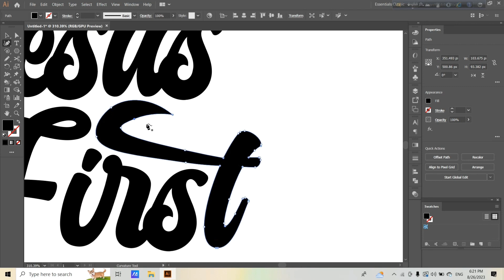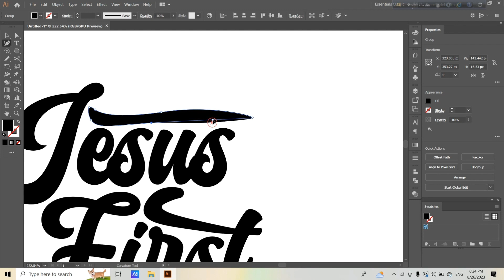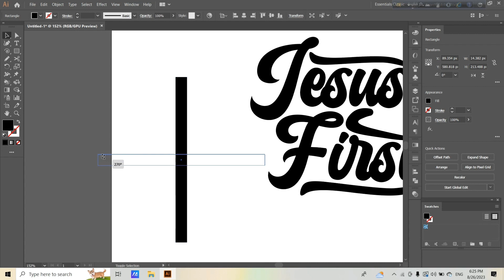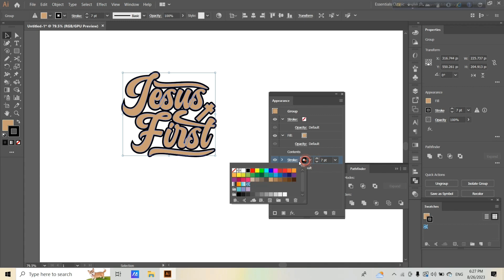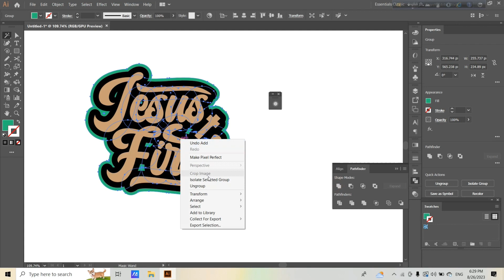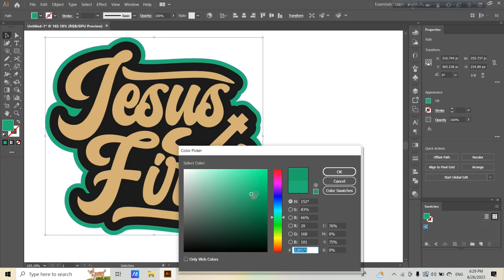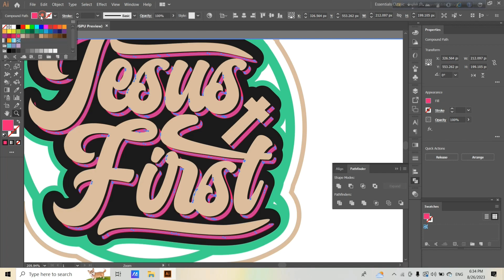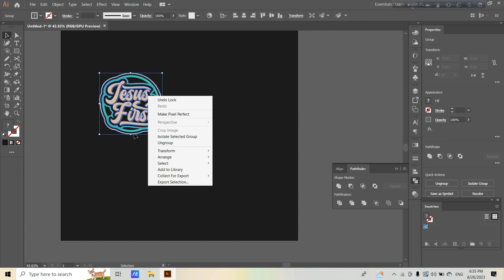How to Create a Vintage Text-Based Logo in Adobe Illustrator.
Discover the art of crafting a captivating Vintage Text-Based Logo Design in this comprehensive Adobe Illustrator tutorial. Unveil the secrets of seamlessly merging timeless aesthetics with modern design techniques. Whether you're a seasoned designer or just embarking on your creative journey, this tutorial will guide you step-by-step through the process.

Learn to evoke nostalgia and sophistication as you master the intricacies of typography selection, color palettes, and design elements. Transform a blank canvas into a visual masterpiece that exudes the charm of bygone eras. With expert insights and hands-on demonstrations, you'll navigate Adobe Illustrator's tools with ease, breathing life into your vintage-inspired concept.

Let's dive into the world of beautiful text effects together!